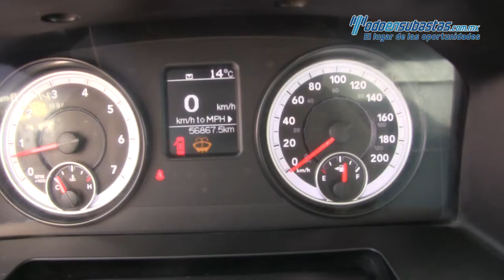Dodge Ram 4000 Heavy Duty 2014 - 127475